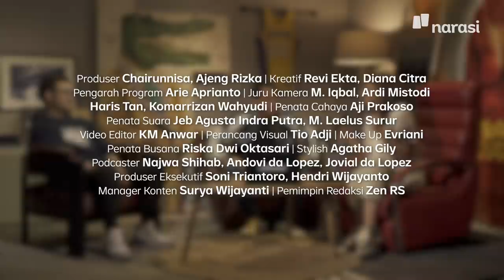Najwa, Jovi, Dovi, Musyawarah-in Gorden DPR, Drakor, hingga Justin Bieber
Episode perdana Musyawarah bakal bahas isu yang bikin panas sekaligus adem nih.

Gak cuma itu, di episode ini, Najwa Shihab, Jovial da Lopez dan Andovi da Lopez juga bakal menerima challenge yang ga biasa. Wah, apa tuh?

1. Posting part terfavorit (video) dari dialog episode perdana Musyawarah.
2. Jelaskan di caption kenapa part itu menjadi favorit.
3. Follow dan tag akun @matanajwa, @bongkar.indonesia, dan @twk_id
5. Sertakan hashtag MusyawarahNarasi TiketJustinBieber MusyawarahTiketJB di video unggahan kamu.
6. Posting paling lambat 4 Juni 2022. Pemenang akan diumumkan di episode Musyawarah selanjutnya.

1. Posting part terfavorit (video) dari dialog episode perdana Musyawarah.
2. Jelaskan kenapa part itu menjadi favorit.
3. Follow & tag akun Twitter @matanajwa
5. Sertakan hashtag MusyawarahNarasi TiketJustinBieber MusyawarahTiketJB di video unggahan kamu.
6. Posting paling lambat 4 Juni 2022. Pemenang akan diumumkan di episode Musyawarah selanjutnya.
Good luck!

(Narasi)

Tonton juga Musyawarah eps. [Musyawarah-in Gorden DPR, Drakor, hingga Justin Bieber] dan episode lainnya di